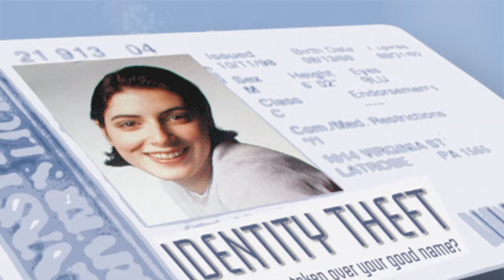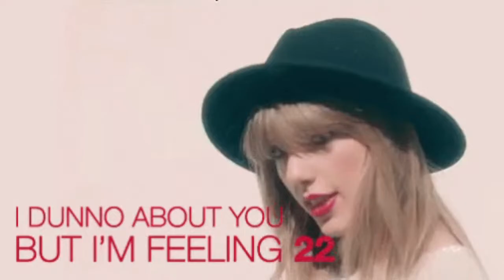Mom STEALS Daughter Identity, Goes To College, 20K In Student Loans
Mom, 48 Laura Oglesby admitted to taking daughter's identity, and running up 20K in student loans while Southwest Baptist University. Could face 5 years in prison.
Maaaaaaan!!!